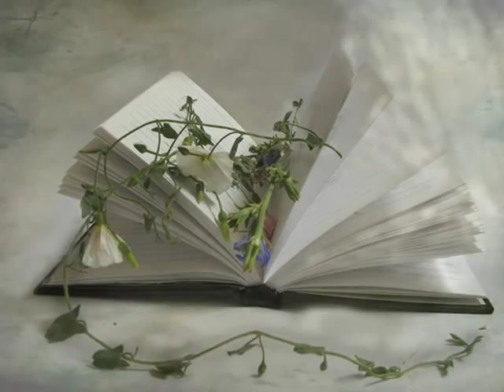still life - натюрморт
Photographs in the genre of still life
by Inga Mamon.